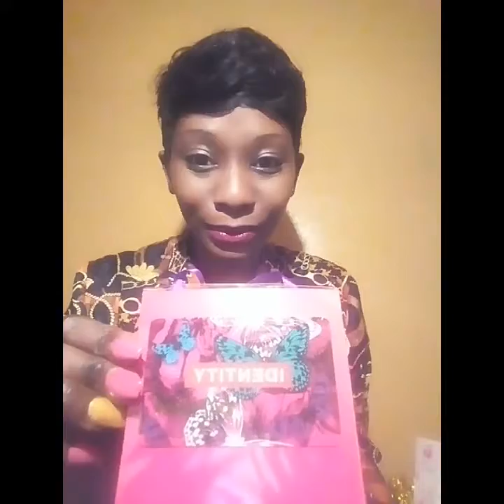Chuma 30th Birthday VLOG: During Covid-19 Level 3 Lockdown S.A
Chuma Malawana birthday lunch with friends at Buccaneers East London 4th August 2020.